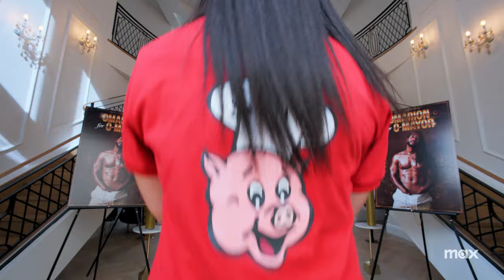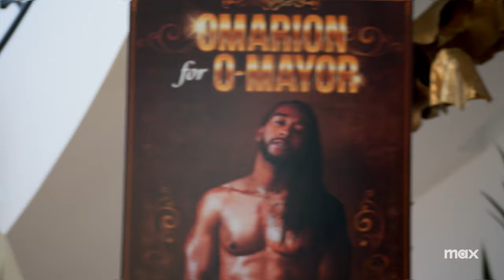Plugged In (Full Sketch) | A Black Lady Sketch Show | Max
New sketches. New ladies. BIGGER laughs. An all new season of ABlackLadySketchShow streaming now on @StreamOnMax.